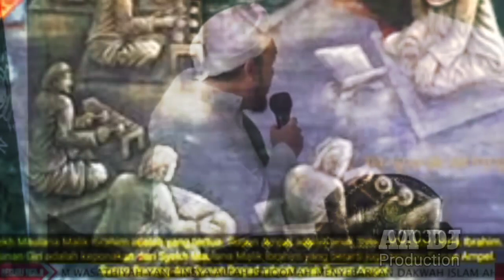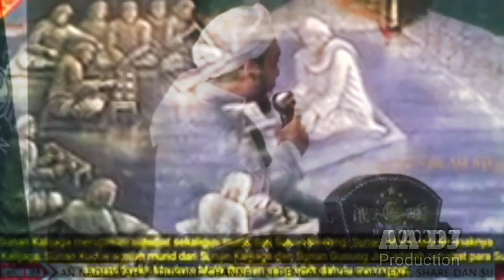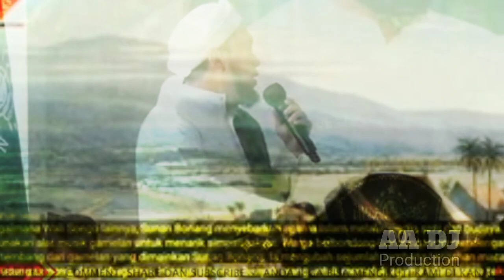MISI PENJAJAH DAN IMIGRAN ASING, UPAYA MENGHILANGKAN JEJAK WALISONG DARI NUSANTARA!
Nusantara mempunyai sejara peradaban Islam sejak sebelum datangnya penjajah. namun setelah penjajah asing masuk ke Nusantara mereka berupaya menghilangkan jejak jejak walisongo sebagai ulama penebar Islam pertama di Nusantara.